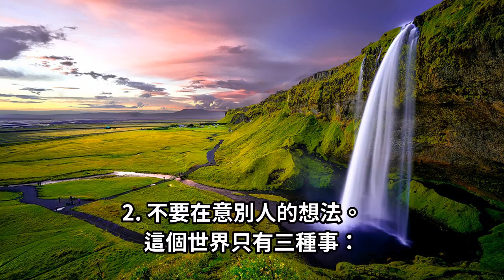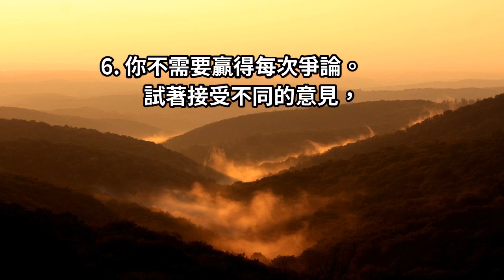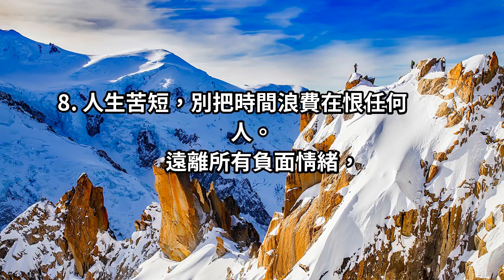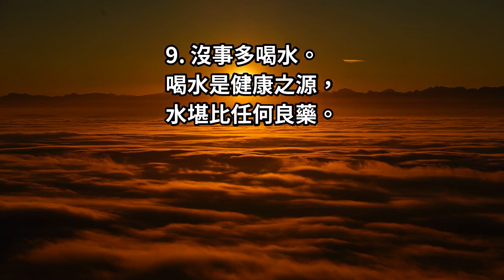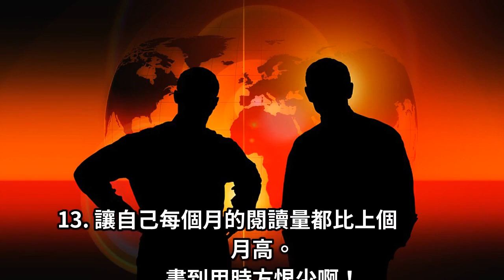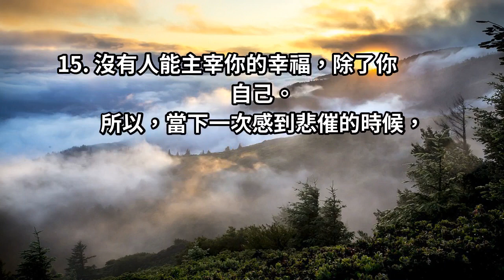哈佛大學推薦：讓自己變幸福的20件小事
1.面帶微笑。
記住：愛笑的人運氣永遠不會太差。